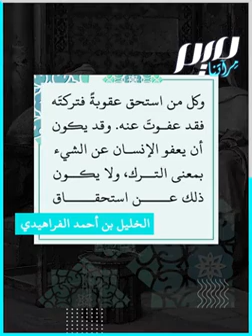كيف تقولون عفوا؟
بعد الشكر.. كيف يعبر العرب عن معنى "العفو" الدارج؟